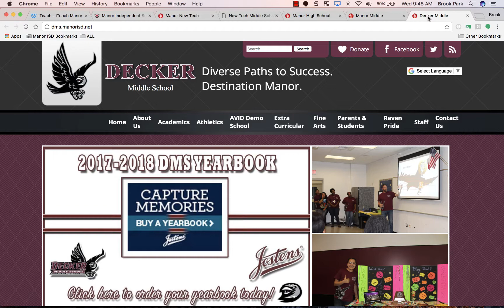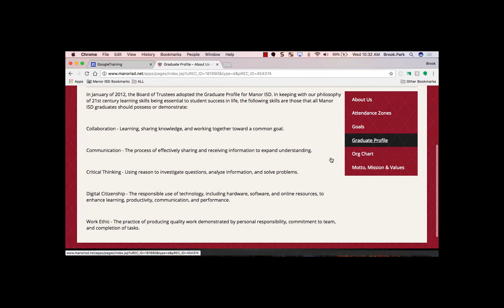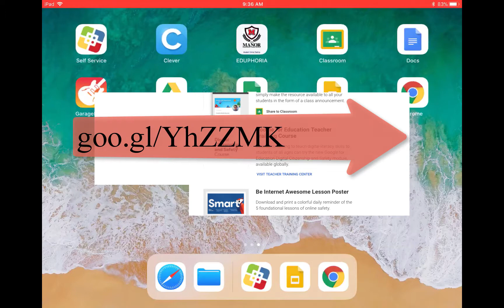Brook Park Google Trainer Application